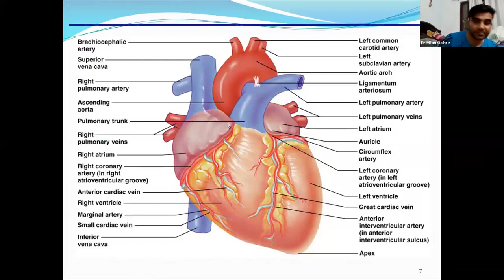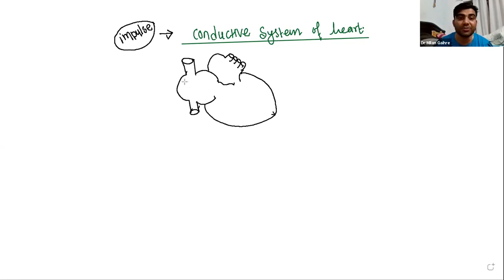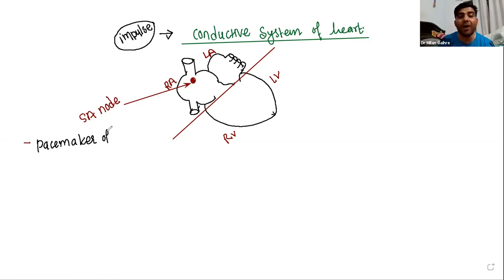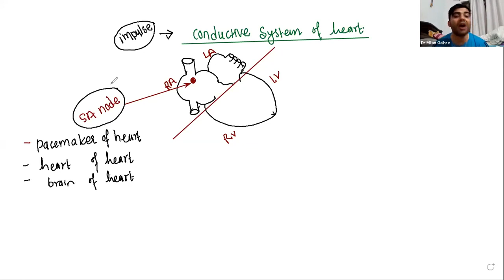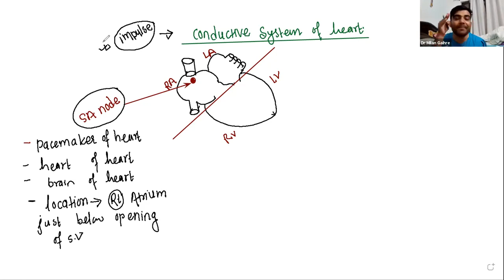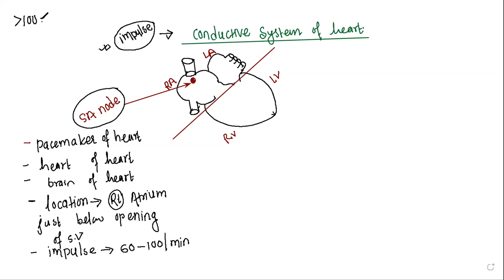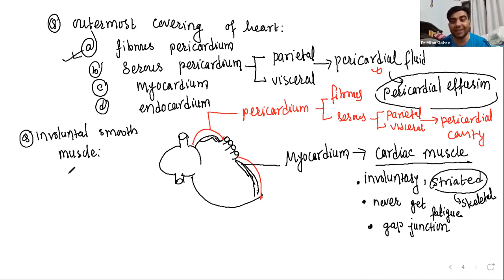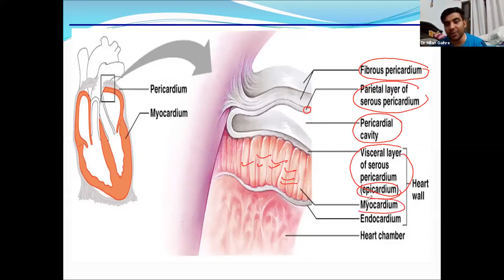CVS cardiovascular system (heart) 3